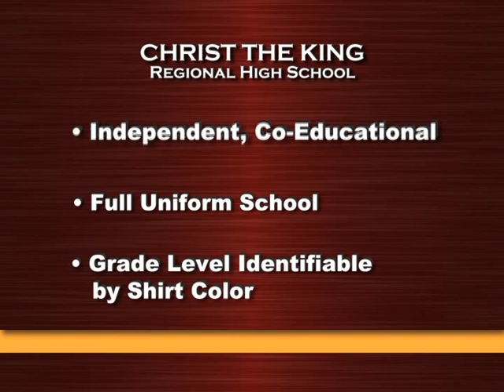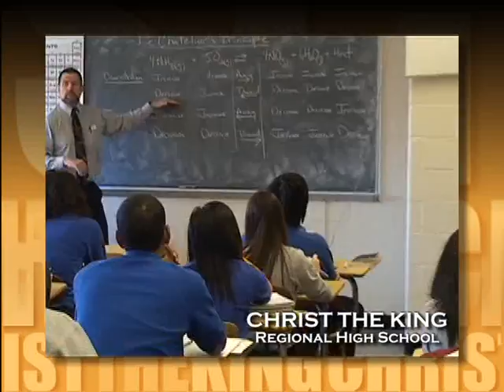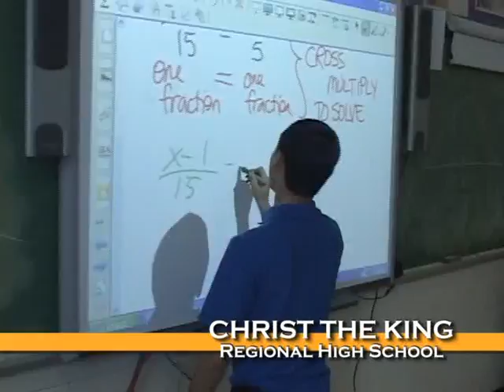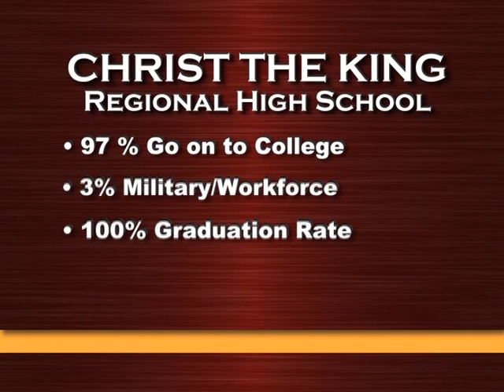Christ the King Regional High School Open House 2011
On Sunday, October 3rd, 2011 Christ the King Regional High School hosted thier annual Open House.